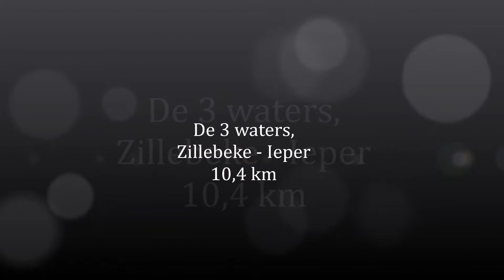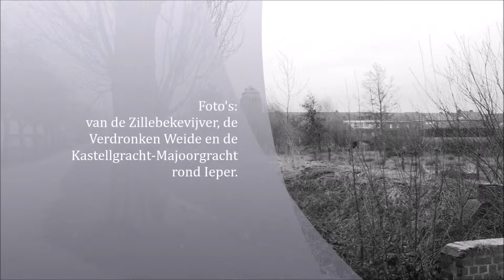Zillebeke, de 3 waters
Mooie wandeling van 10, 4 km